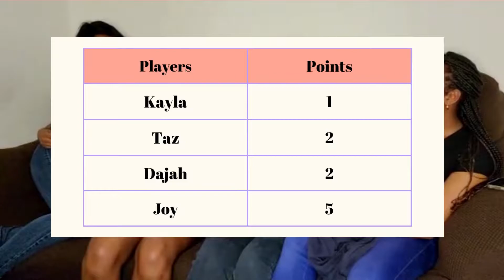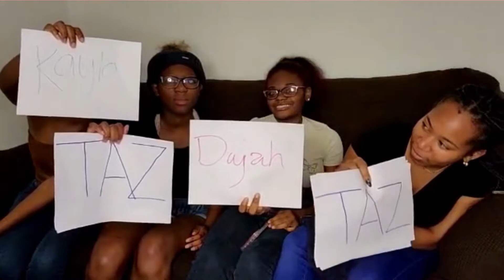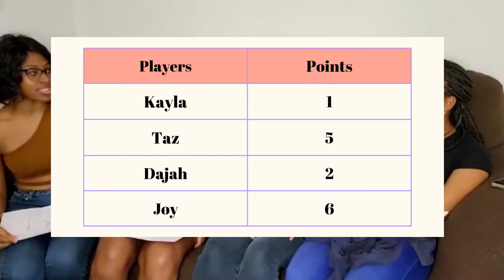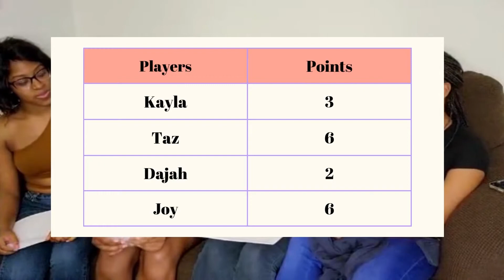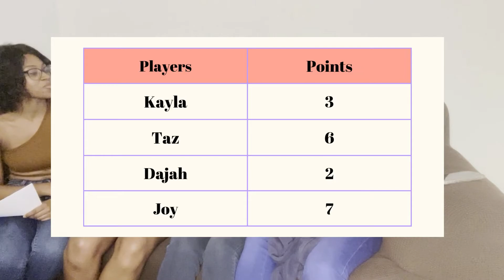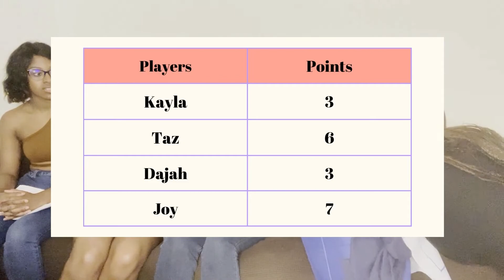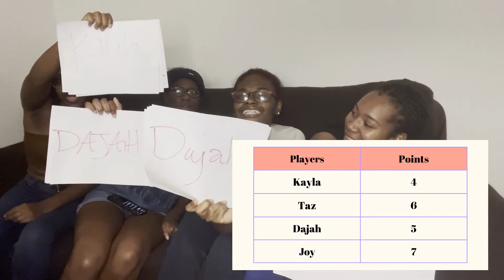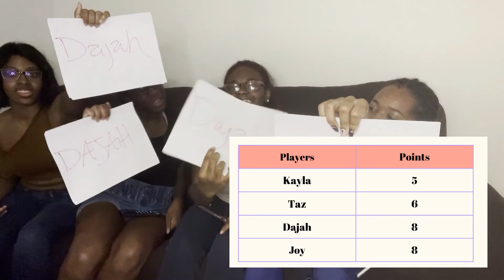MEET MY FRIENDS| WHO'S MOST LIKELY TO CHALLENGE!| PART 2!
Hi everyone! Meet my friends in this Most likely to challenge. I hope you enjoy!

 I'm so ready to create more content for you guys!

Thank you all so much for watching my video. I hope you all enjoy my content.

I hope you learned something and Have a great day!
Roadto1000. LET'S GO!